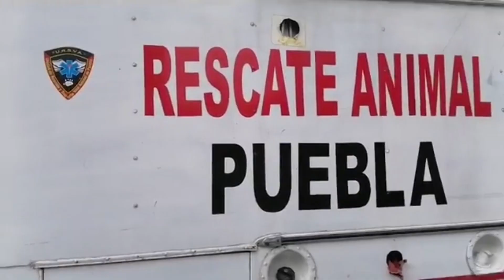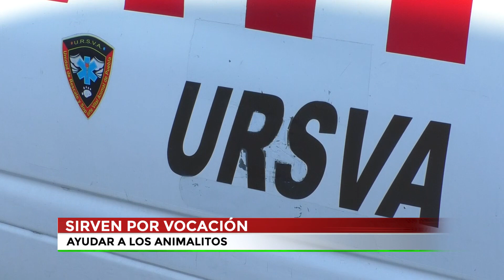🔴 URSVA busca donación de patrullas chatarra de Santa Ana Chiautempan.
🔴 Las patrullas que para el municipio de Santa Ana Chiautempan, son chatarra, para la Unidad de Rescate y Soporte Animal de Puebla, se podrían convertir en ambulancias para rescatar cientos de especies en Tlaxcala y Puebla; esta su petición…